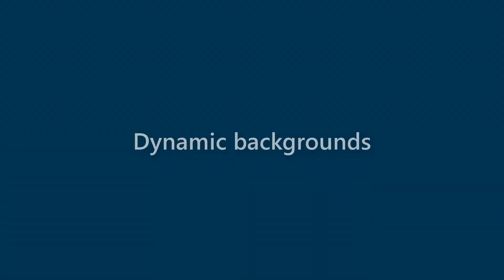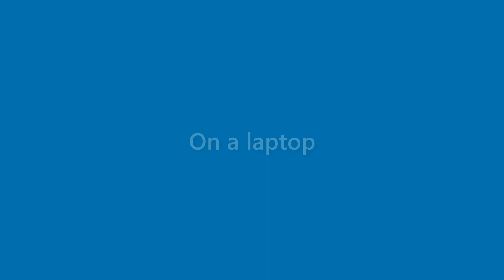Maxine Foreman - appearance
Name Look - Maxine Foreman - appearance. In this video we present "Maxine Foreman" name look and feel in various scenarios.
This video will cover:
How does "Maxine Foreman" look as a personal letterhead?
How does "Maxine Foreman" look on a business card?
How does "Maxine Foreman" look on a computer/laptop screen?
How does "Maxine Foreman" look with different background colors?
How does "Maxine Foreman" look with various fonts?